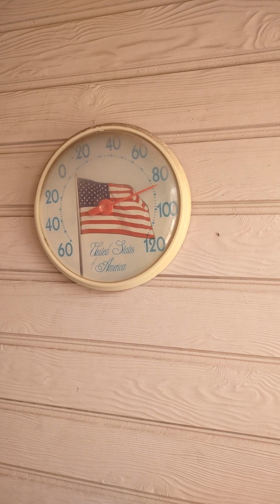Summer heat garden update.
Tree cut, extreme heat, season change - garden change and break. Careful out there in the heat.